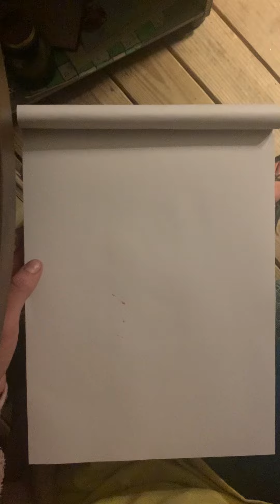Abstract Portrait- One Line Drawing - Artist : Hanna Wright of Keavy, Kentucky